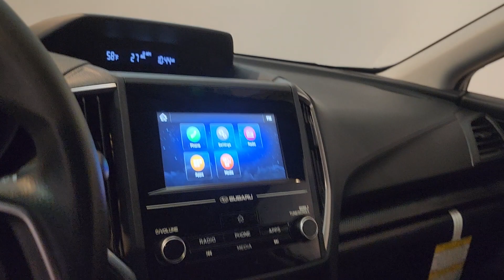2020 Subaru Impreza- Used Car For Sale - Parma, Ohio